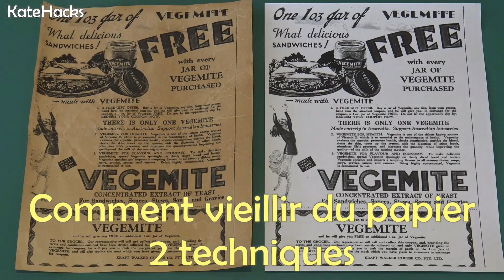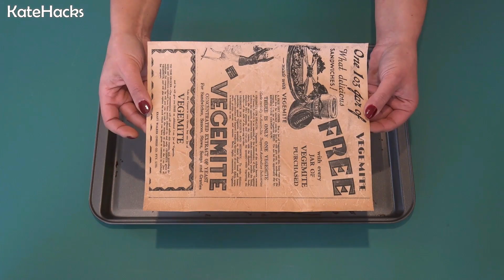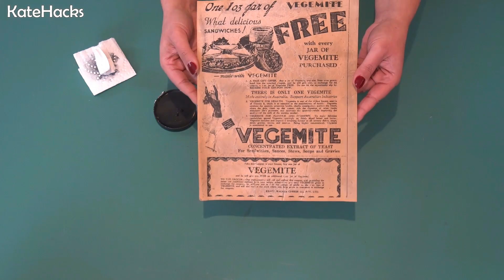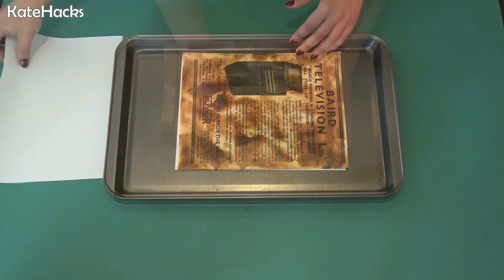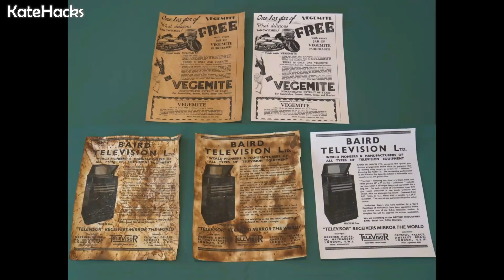Comment vieillir du papier - 2 Techniques FACILES